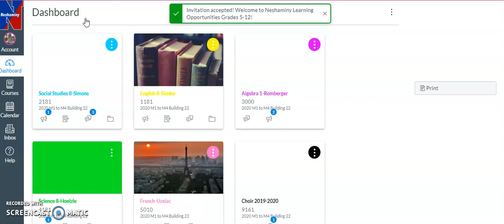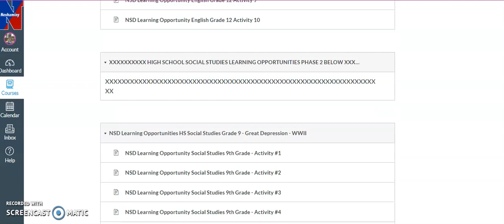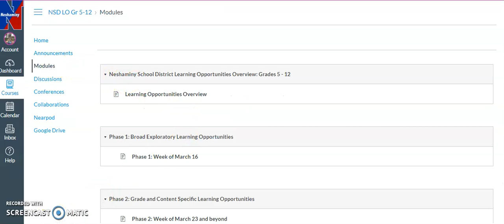Neshaminy Secondary Schools Learning Opportunities: Canvas tour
A brief tour of application available through Canvas for secondary students, updated March 22, 2020.